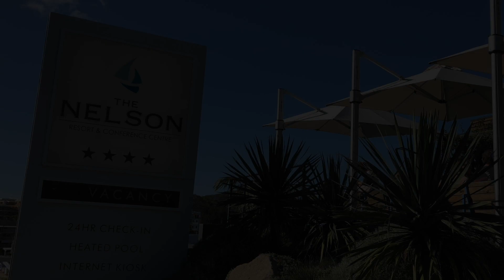Nelson Bay WHALE WATCHING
Took the wife up to Nelson Bay for the weekend for her birthday. Jumped on board with Imagine Cruises for a whale and dolphin cruise. Even thought the wind was up and the temp was down, it was still an awesome morning.

Everyone needs a bit of time off, this is how we spend it!